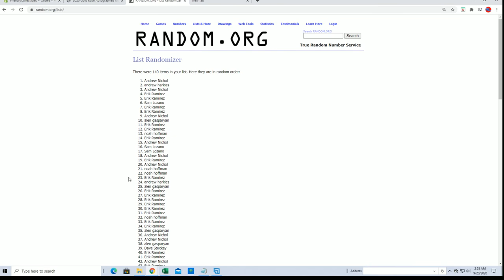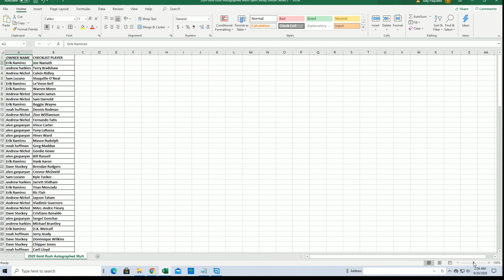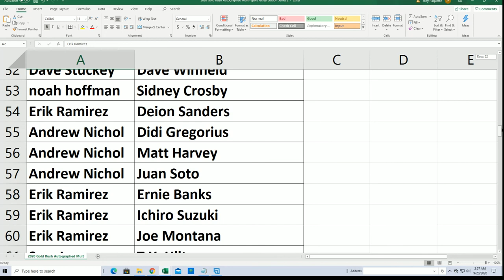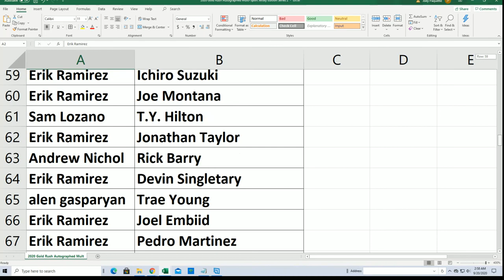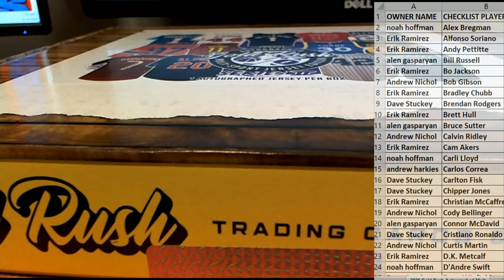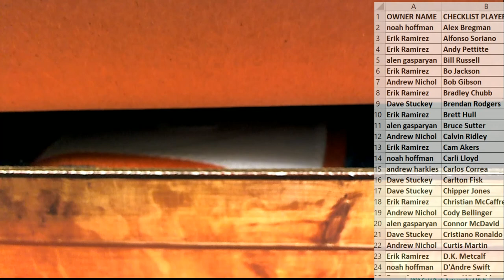2020 Gold Rush Autographed Multi Sport Jersey Edition Series 2 Box ID 20GRMSJERS2219